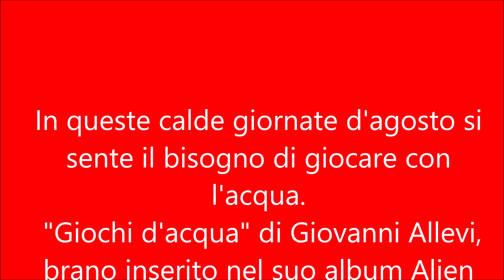Giochi d'acqua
In queste calde giornate d'agosto si sente il bisogno di giocare con l'acqua